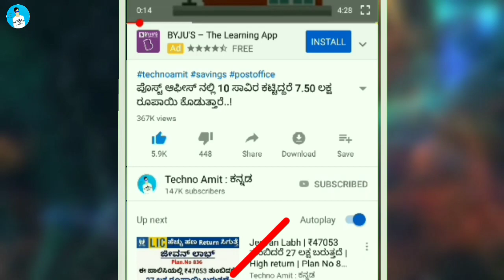ಬೆಂಗಳೂರು | ಹೋಲ್ ಸೇಲ್ ಸೂಪರ್ ಡ್ರೆಸ್ Collection | Starting Price Rs.121/- | COD | Wholesale Dress Shop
ಬೆಂಗಳೂರು | ಹೋಲ್ ಸೇಲ್ ಸೂಪರ್ ಡ್ರೆಸ್ Collection | Starting Price Rs.121/- | Wholesale Dress Shop

ಸಂಪೂರ್ಣ ವಿಳಾಸ
M.K. Fashion Hub
Shop No. 501-514,
Cellar, A-One Market,
Near Rudra Market, Opp Railway Station, Kalupur,
Ahmedabad - 380001

Bangalore Shop Address
ಸಂಪೂರ್ಣ ವಿಳಾಸ
Mahaveer Distributors
Mk fashion Hub factory Outlet
No.119, 3rd floor east park road , 11th cross , sylvestra arcade sampige road, malleshwram - Bangalore

Calling Timing 11:30AM to 5:30PM
For order
Call/Whatsapp

Video Includes :
Wholesale dress Shop
Kurti Manufacturer
wholesale suit material market
Wholesale chudidar Collection
Buy Kurtis Online
Cash on delivery
KURTIS Shopping Haul
wholesale Kurtis Collection
M K Fashion hub Latest Collection
kannada Business idea